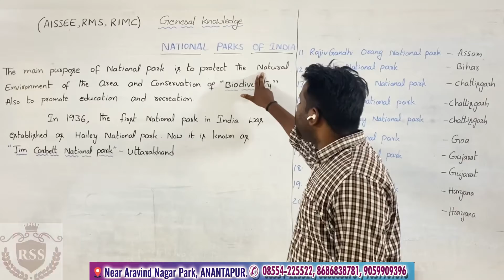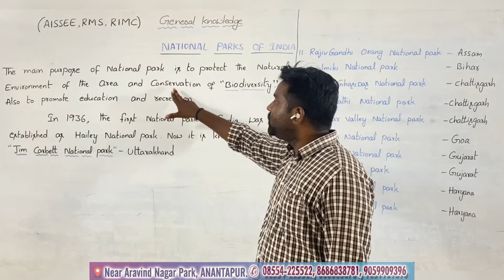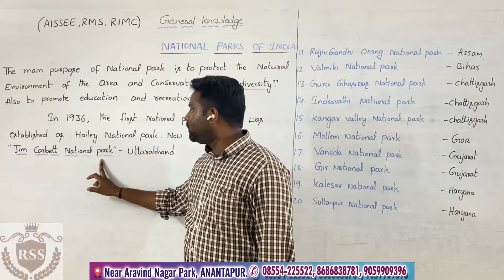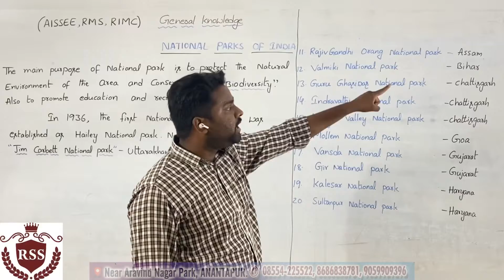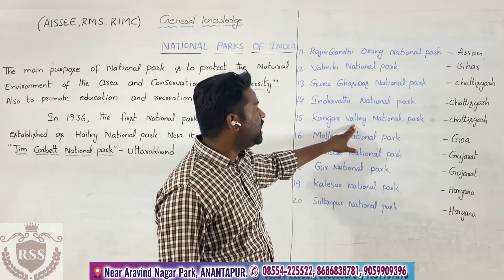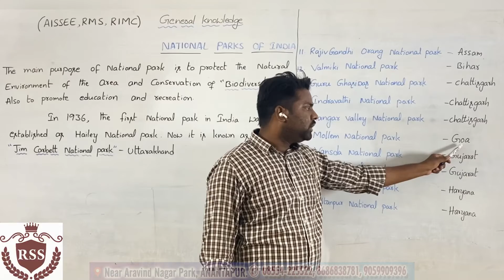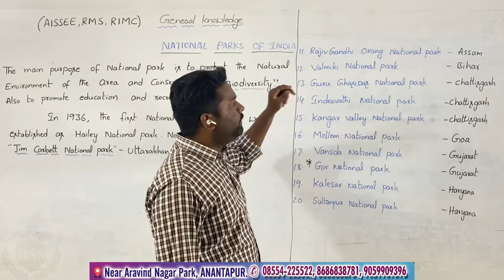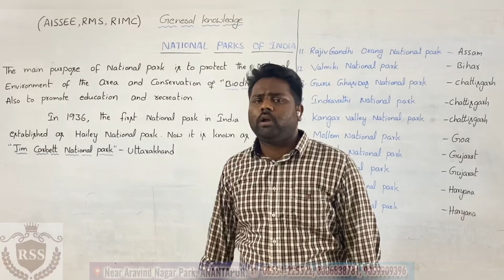General Knowledge(for all): National Parks in India (Part-2)